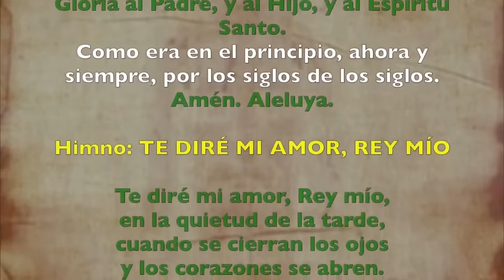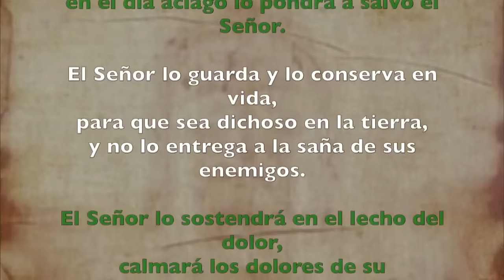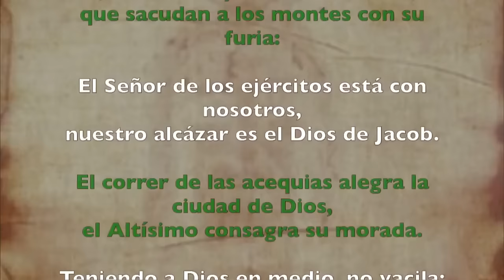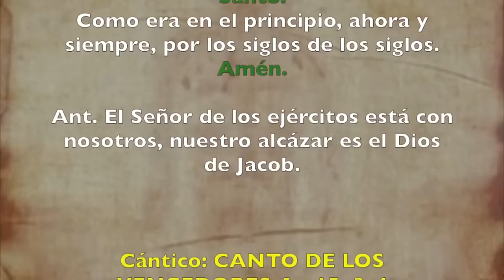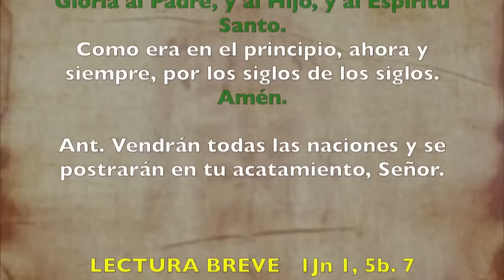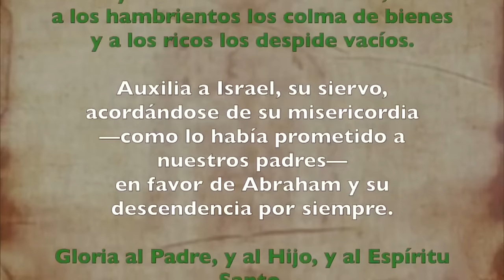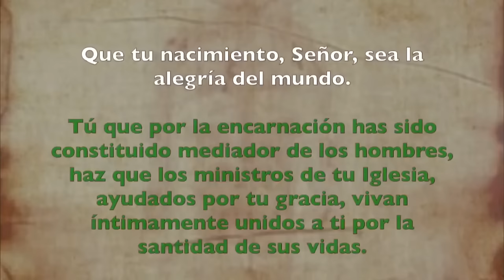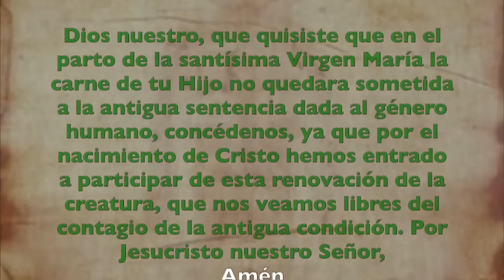Oración de la tarde (Vísperas), VIERNES 05 ENERO 2024, OCTAVA DE NAVIDAD